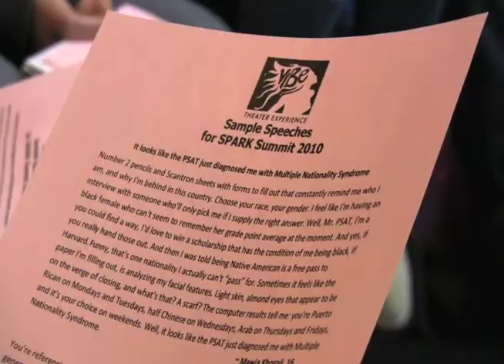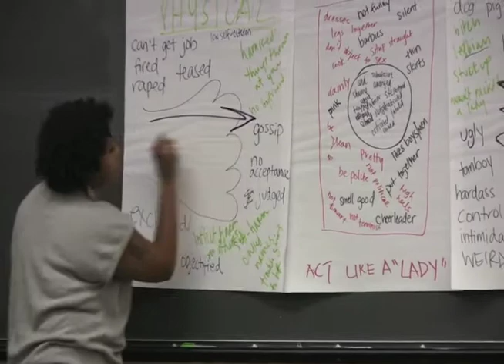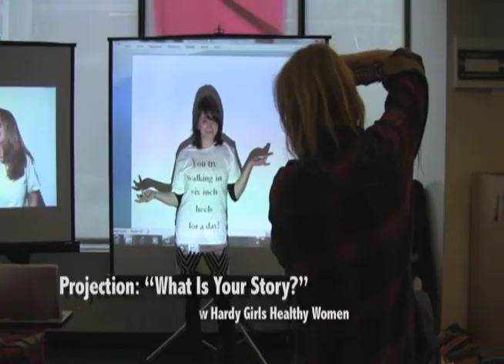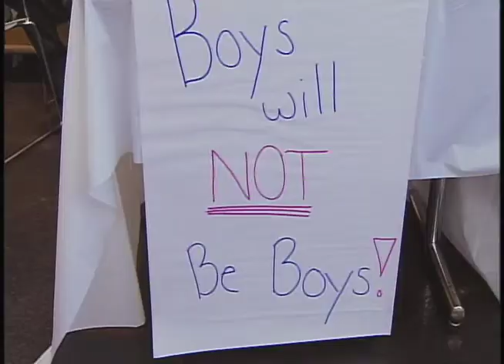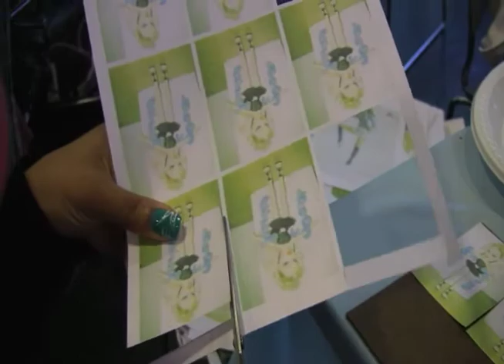SPARK Summit 2010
Highlights and clips from our first SPARK Summit in NYC in October 2010.

Help us SPARK a movement!